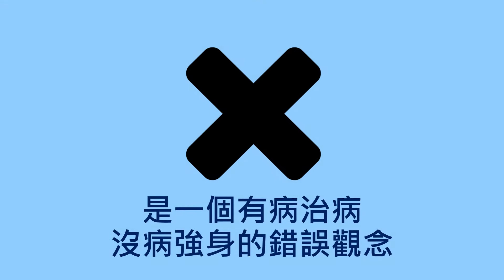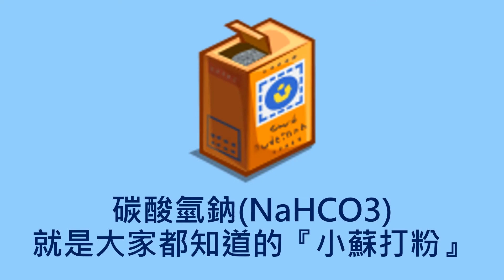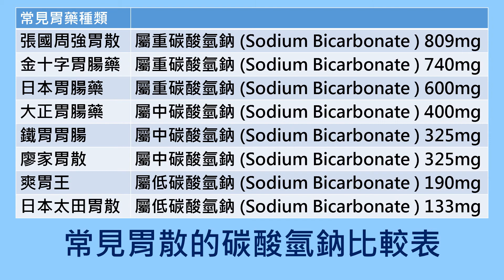誰說吃胃散可以健胃整腸助消化？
簡單澄清很多朋友的一些疑問
相關醫藥知識請點閱